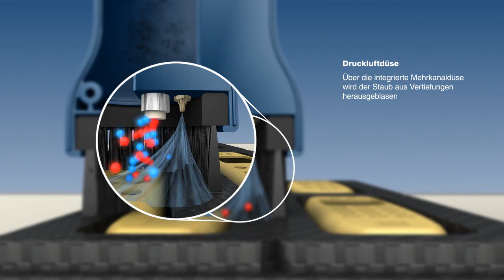Beseitigung elektrostatischer Ladung und Schmutz von Oberflächen und Baugruppen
Wirkungsweise des JUMBO Elephant als Lösung zur Ionisierung, Reinigung, Absaugen und Filtern - eine elegante Komplettlösung